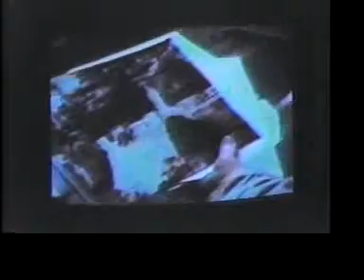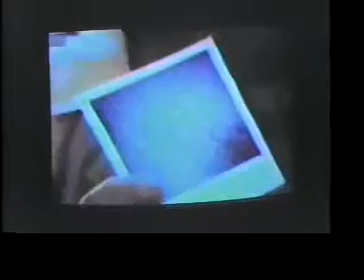A Visit to the Apparition Site at Nancy Fowler's Farm in Conyers Georgia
For almost a year the Blessed Virgin Mary appeared in the sky over a farm in Conyers Georgia and delivered a message to Nancy Fowler who lived there.  This event occurred on the 13th of every month and thousands of pilgrims would go there on those days to receive inspiration.  The American Music Show's investigative reporter Tom Zarrilli went there on a Friday the 13th and submitted this report.  Video by Mister Richardson.